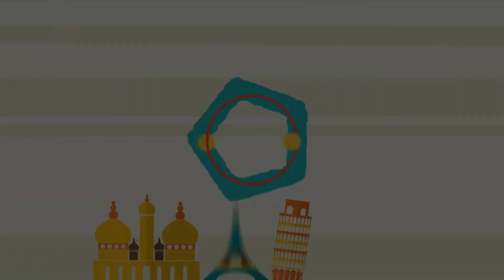WOW!, BONGGANG SURPRESA MULA SA KANYANG TITA! ❤🥰😘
Surprise na surpise ang pamangkin ni Mam Analyn na si Ashley Mae, sinurpresa niya ito dahil birthday niya at gusto na mapasaya ang kanyang Pamangkin, sa una ay kabado pa ito dahil prinank pa ngunit napalitan din ng saya ng buksan ang Car surprise!. Halina at panoorin natin ang reaksyon ng Kanyang Pamangkin dito lang sa SendLove2pinas!❤🥰😘🎉

To: ASHLEY MAE OBAGA
From: ANALYN MUSONES

Sendlove2pinas delivered BirthdayBash as follows

Arranged Balloons
Large Red Ribbon Cake
2ft Bear stuffed toy

SPECIAL MESSAGE:

HAPPY BIRTHDAY MANANG ASH,BE HUMBLE ALWAYS, BE OBEDIENT AND
LOVE THOSE WHO AROUND YOU ESP. YOUR FAMILY.. STUDAY HARD SO
THAT YOU WILL FULFILL YOUR DREAMS IN THE FUTURE, WE LOVE YOU
MANANG ASH,.
LOVE TITA NENE❤

HOW?!

Thanks!
Spread Love! 💕